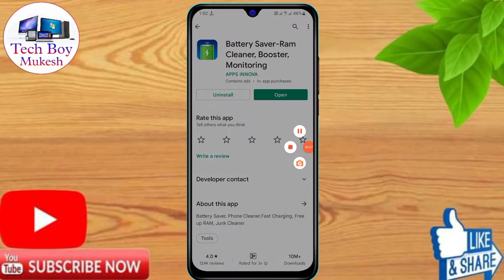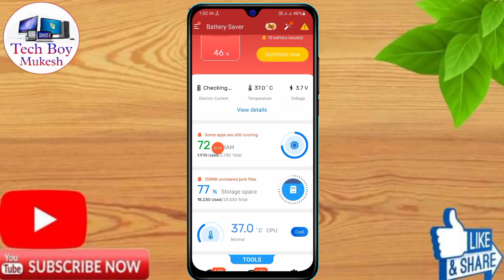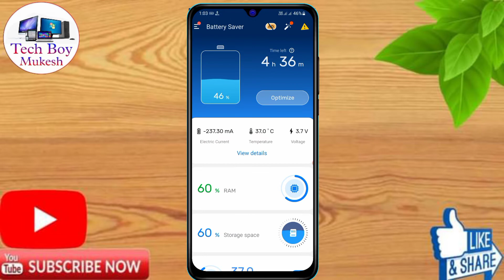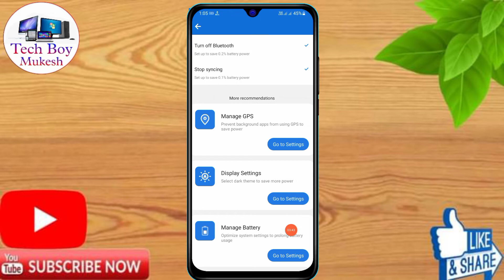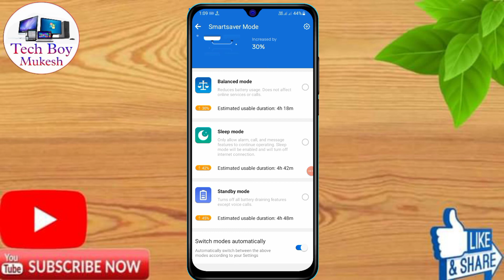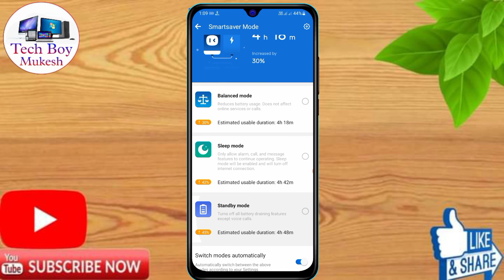How To Save Battery Power Vivo v15 | Vivo v15 Battery Power Saving Mode | Vivo v15 Battery Setting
How To Save Battery Power Vivo v15 | Vivo v15 Battery Power Saving Mode